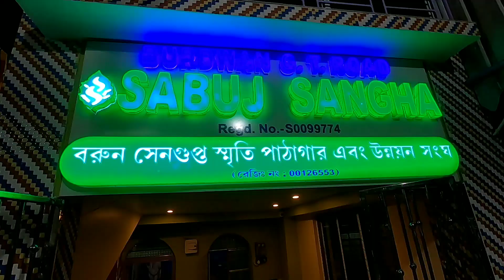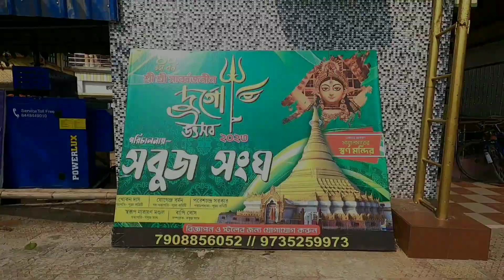Burdwan Durga Puja Theme 2023 || Bardhaman Durga Puja || D&D burdwan || বর্ধমান দূর্গা পূজা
Burdwan Durga Puja Theme 2023 || Bardhaman Durga Puja || D&D burdwan ||

বর্ধমান দূর্গা পূজার প্রস্তুতি দেখতে আজকে আমরা যাবো বর্ধমান সবুজ সংঘের দূর্গা পূজা প্রাঙ্গণে.

Hello Friend!

your queries...